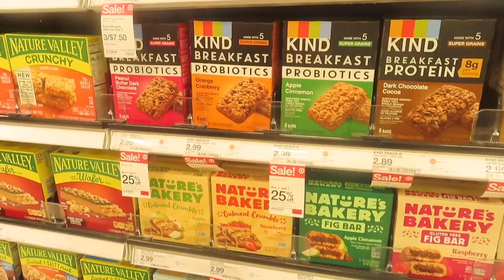My Sehri to Iftar Routine/ Pakistani Mom full day Ramadan routine with kids/ Sehri & Iftar recipes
Sehri routine/ Iftar routine/ full day routine with kids/ Pakistani mom routines/
My 1st Iftar Ramadan 2021/ Iftar Routine and Preparation/ Easy Iftar Recipes
Ramadan Preparation

Hey guys! I’m Nimrah jannah. Mommy of two adorable kids.